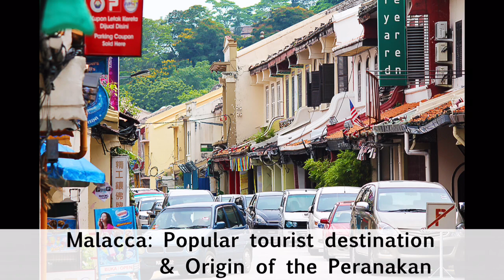Culture videos: Peranakan dancers in Malacca in 2012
Baba-nonya Convention 2012 in Malacca was very well organised and had a full audience participation, making it a memorable event.